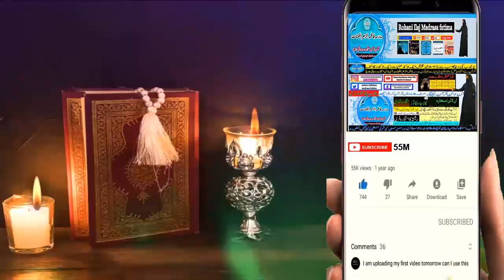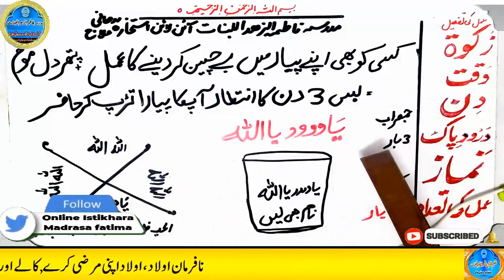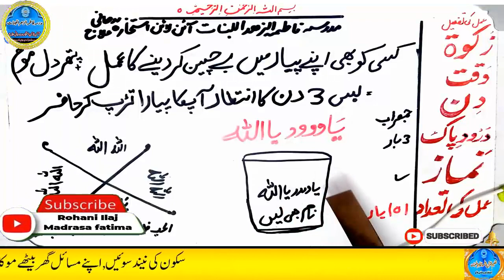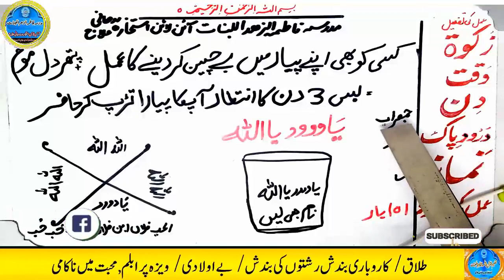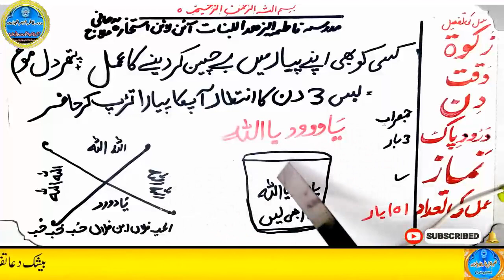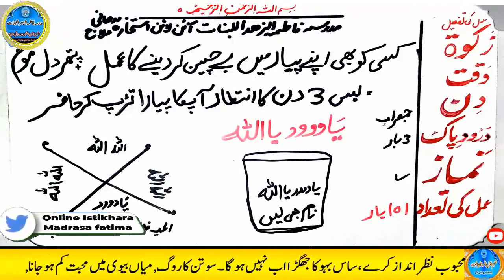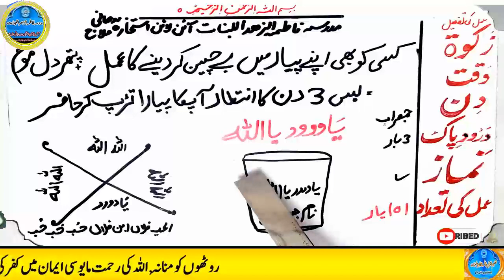mohabbat ka wazifa, wazifa for love, love marriage, mohabbat ka wazifa aag jesa, mohabbat ka taweez